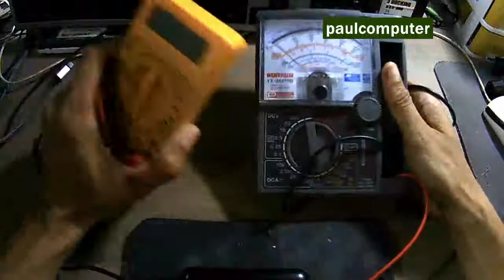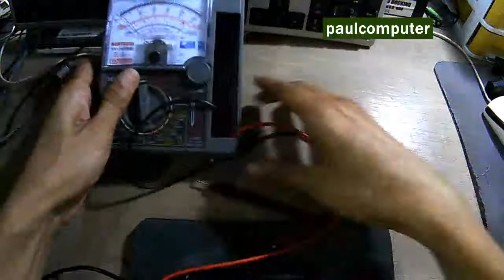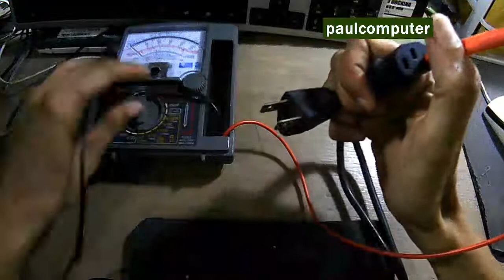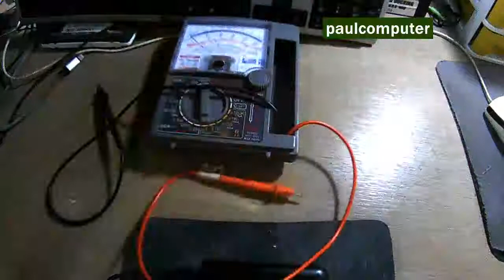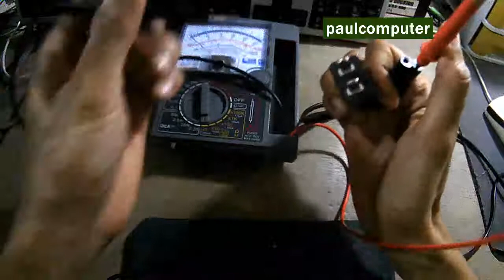HOW TO CHECK DIFFERENT POWER CABLES - TAGALOG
To be safe, mas mabuti na i-check ninyo ang mga power cables ng computer ninyo bago nyo i-plug sa wallsocket. oks

COMPUTER DIFFERENT
POWER CORDS:

* Comments Below kung naghahanap ka
ng kasagutan sa iyong mga Tanong..